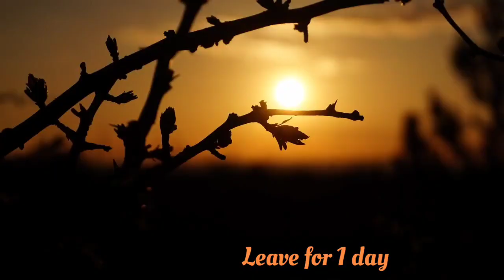চাকদুম চাকদুম 3 ধরণের বার্গার 🍔 | 3 types of burger recipe | Bengali cooking | noakhali cooking